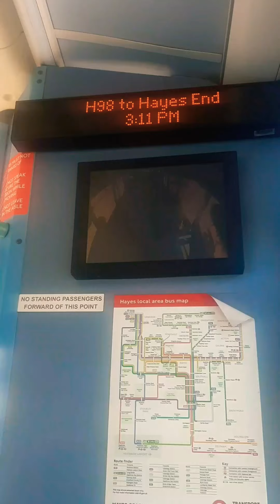*Rare Working* Alexander Dennis E20D Enviro 200 MMC 8896 (SN17MSY) Working On Route U7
Normally On The U7 You Would See Enviro 200 Dart's. Because Of The School Duty U7 A Extra Bus Is Put Into Service Normally It Would Be A Dart But Found Today Was 8896 A Bus Normally Found On The 195/350.
Hers Is 8896 On It's Final Run Of The Day